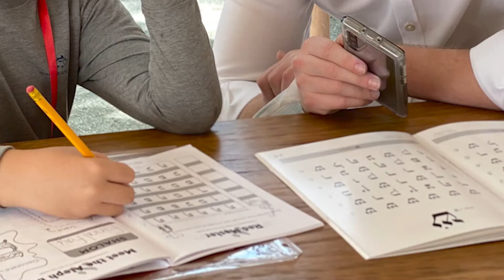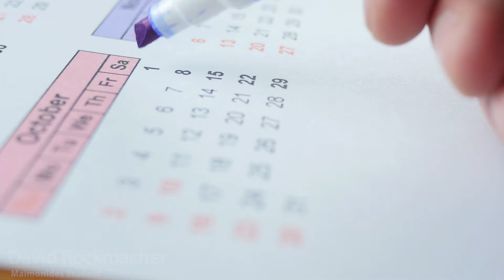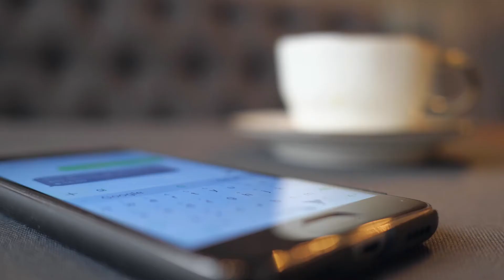2022 PBS Gala Video